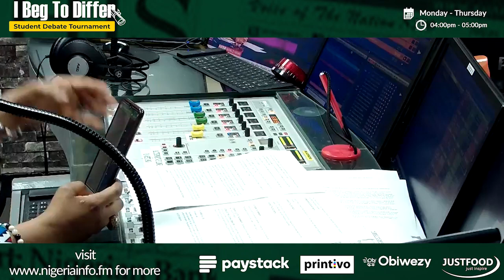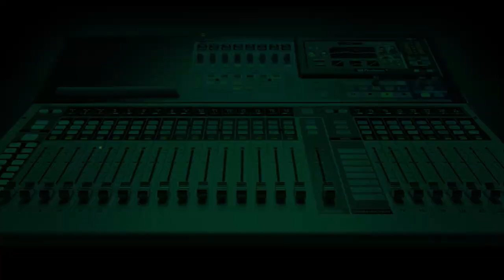IBTD: 14-year-old Okorocha Advances to the Finals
14-year-old Ruth Okorocha and 14-year-old Andrella Nnadi go head-on for a semifinal spot.